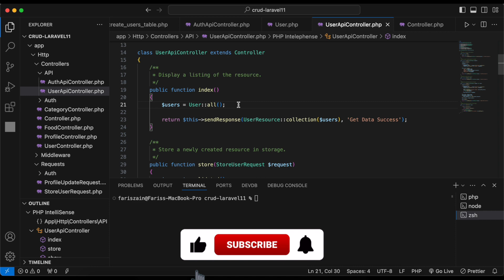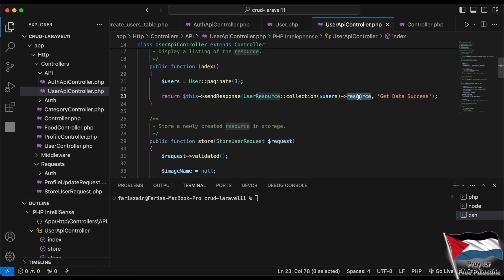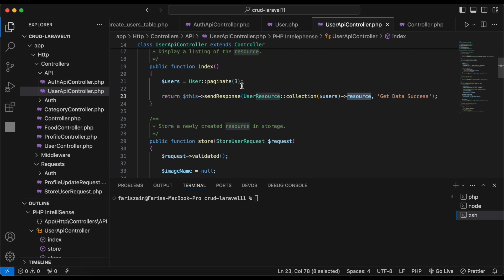Belajar Rest API Dengan Laravel 11 Bagi Pemula - Pagination Resource (part 6)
Hello friends, di video ini kita belajar mengenai pagination pada rest api.

Mengenai halaman web nya bisa di lihat di playlist Laravel 11,